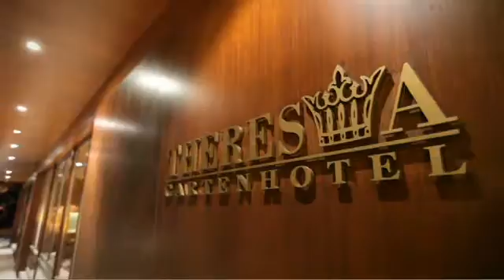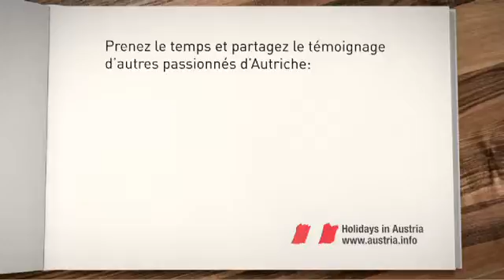Vacances en Autriche Gartenhotel Theresia****S, Saalbach-Hinterglemm